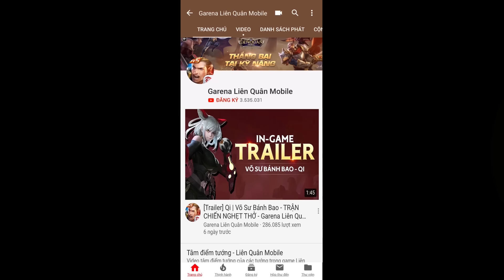Tulen Chí Tôn Kiếm Tiên - Tiên Nhân Độ Kiếp - Garena Liên Quân Mobile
Chợt tỉnh giấc, Tulen Chí Tôn Kiếm Tiên nhận ra trong mình còn mang một nhân cách khác .. chính là Tâm Ma 😱

⚡️⚡️ Hắn đồ sát vô tội vạ, không ghê tay và còn biến ra các loại bản thể khác nhau nhằm trêu ngươi Tulen tiêu sái... ⚡️⚡️

Liệu Tâm Ma có phải chướng ngại vật cuối cùng để Tulen Chí Tôn Kiếm Tiên độ kiếp thành công? 😇 Cùng xem ngay In-game trailer nhé ❤️